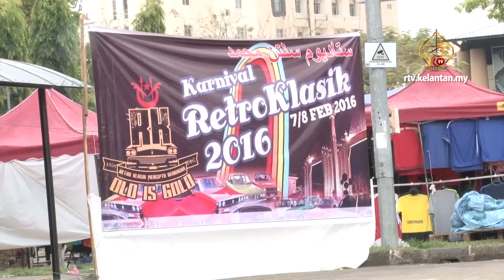Karnival Retro Klasik Meriah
Sempena Tahun Melawat Kelantan 2016, Karnival Retro Klasik telah diadakan pada 7 dan 8 Februari, bertempat di Perkarangan Stadium Sultan Muhammad IV, Kota Bharu, anjuran Kerajaan Negeri Kelantan melalui Pusat Penerangan Pelancongan Negeri Kelantan (TIC) dengan kerjasama Majlis Perbandaran Kota Bharu Bandaraya Islam dan Persatuan Pemilik Kereta Klasik Kelantan.

Karnival ini telah berjaya menghimpunkan hampir 300 kereta klasik dan motorsikal dari seluruh Malaysia.

Majlis Perasmian telah disempurnakan oleh YB Mejar (B) Dato’ Hj Md. Anizam Ab. Rahman, Exco Kebudayaan, Pelancongan dan Warisan Negeri Kelantan.

Menurut beliau, selain menjaga warisan seni kereta klasik serta keunikan kereta klasik, penganjuran program dan aktiviti seperti ini dapat menggamit lebih ramai pelancong untuk berkunjung ke negeri Kelantan.

Sebanyak 6 juta pelancong telah disasarkan pada tahun ini. Program yang bertemakan “Menyusuri Warisan” ini juga turut disertai kereta klasik dari Negara luar iaitu dari negara Laos dan Thailand.

Program ini memberi peluang kepada generasi baru dan pengunjung melihat sendiri kereta-kereta lama yang sudah agak jarang didapati di atas jalan raya pada masa kini.